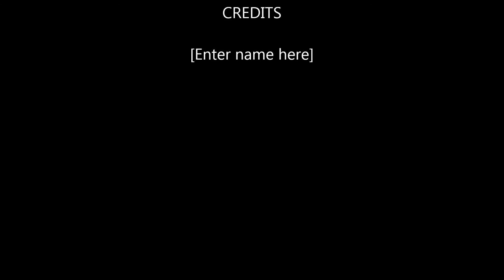GOALIE GIRL 30 CCM HP SEEDING GAME 04 20 2015